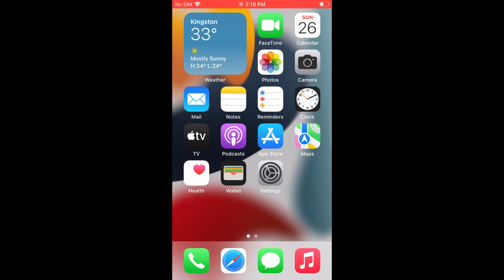how to turn off flashlight notification on iphone on ios 15/ios 16